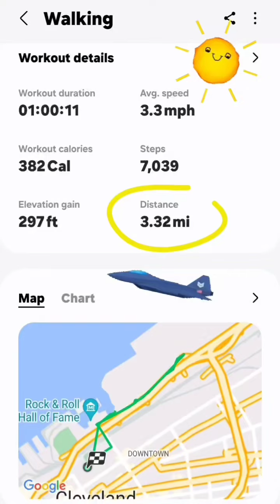Day 5️⃣3️⃣ 75 Hard ♠️ 30 for the Kids Outdoor Walk 👨‍👩‍👧‍👧 Back & Biceps 💪 Air Force 🛫 6/22/24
Day 5️⃣3️⃣ 75 Hard ♠️ Cleveland

1) 30 for the Kids Outdoor Walk 👨‍👩‍👧‍👧
2) Back & Biceps 💪
🔥 Seated Cable Rows
🔥 Wide Grip Lat Pulldowns
🔥 Kettlebell Squats
🔥 One Arm DB Rows
🔥 DB Curls
🔥 One Arm DB Preacher Curls

Commit to yourself for 8 weeks & I guarantee you will see results 💯

Start YOUR Fit Journey TODAY
❤️ 1stPhorm.app/CKPower ❤️

☕️ ☕️Cafe Latte ☕️ ☕️